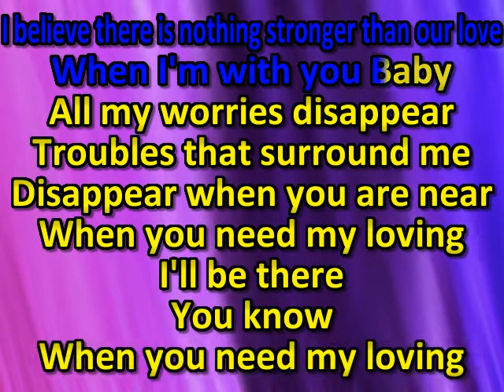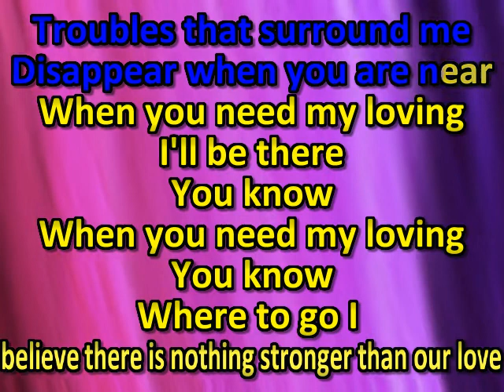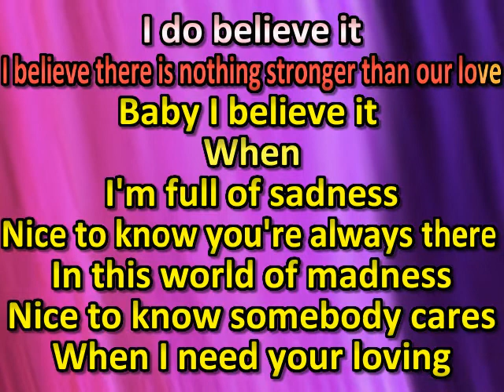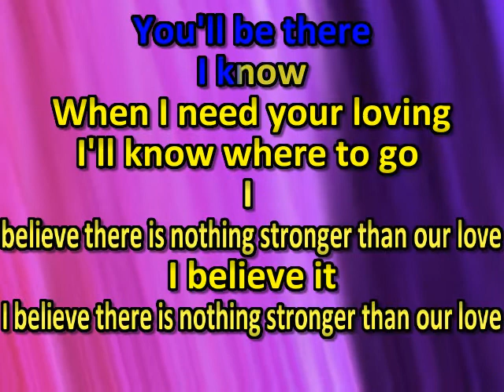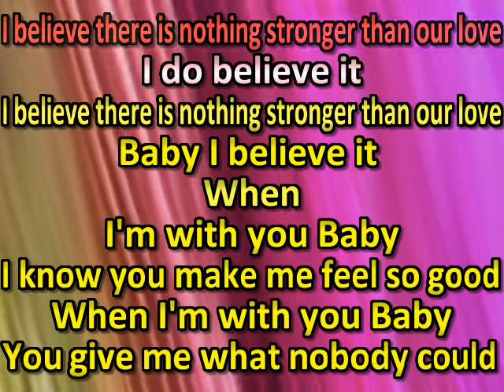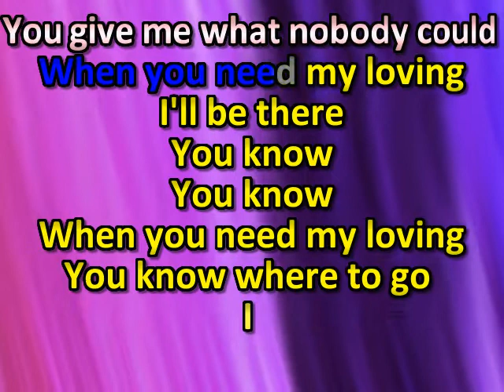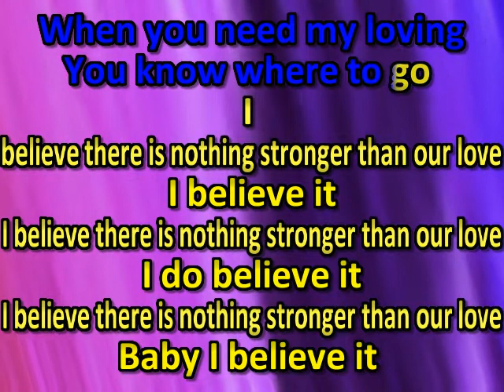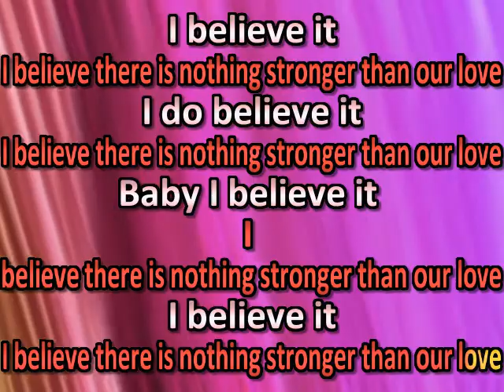Paul Anka ft. Odia Coates- There's Nothing Stronger Than Our Love (duet) (karaoke) (by request)